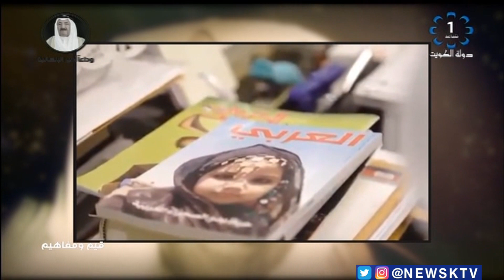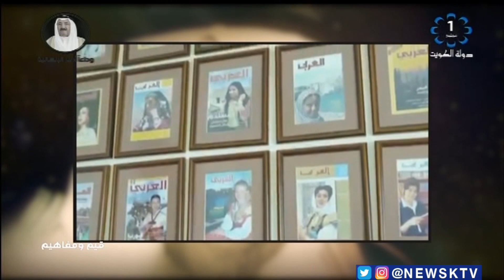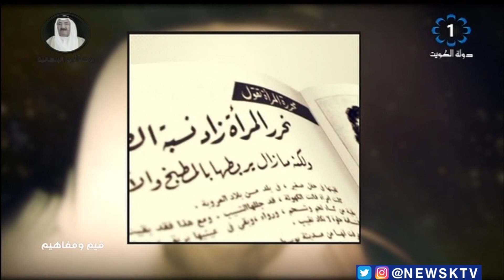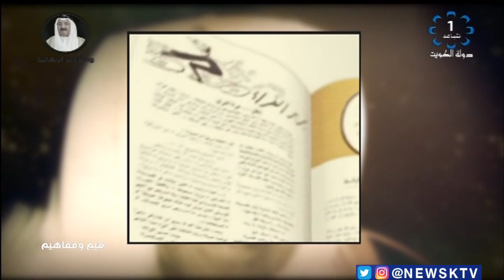وثائقي.. قيم ومفاهيم سمو الامير الراحل